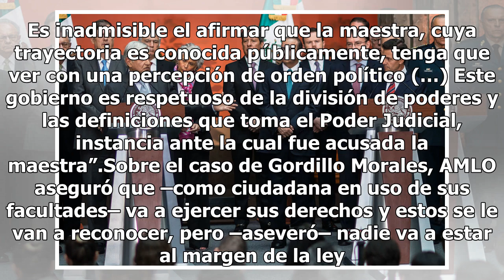AMLO: respetaremos derechos de Elba Esther y procuraremos democracia sindical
El presidente electo de México, Andrés Manuel López Obrador (AMLO), durante el tercer encuentro con el presidente Enrique Peña Nieto, emitió un mensaje en el que reitera su total disposición para continuar trabajando en una transición pacífica y eficiente. Peña Nieto aseguró que no se trata de un te...